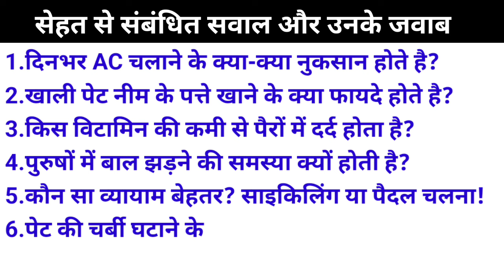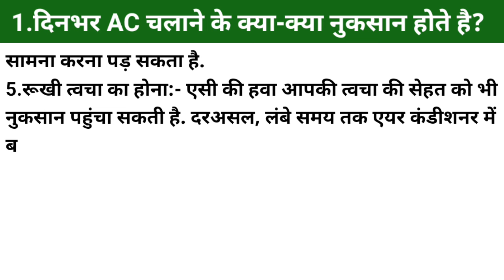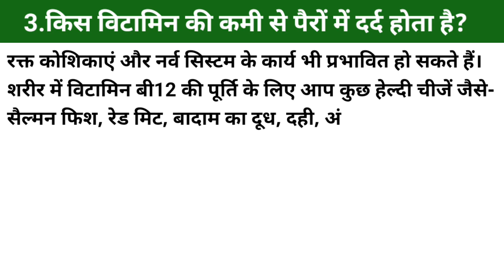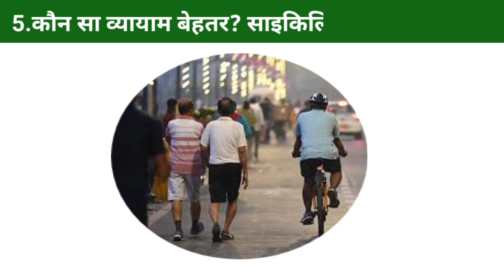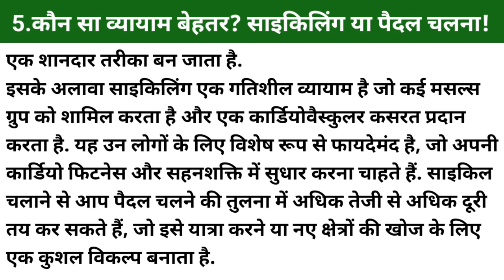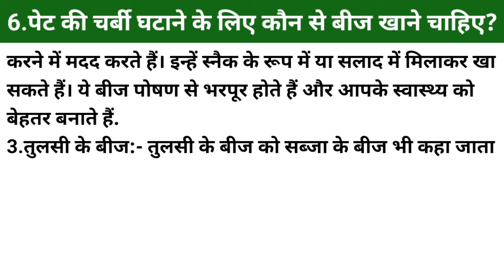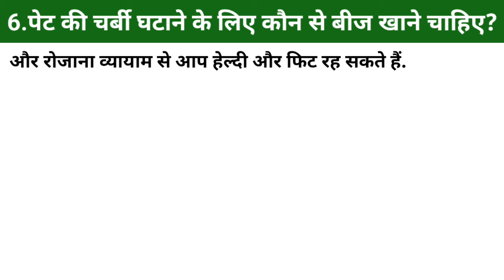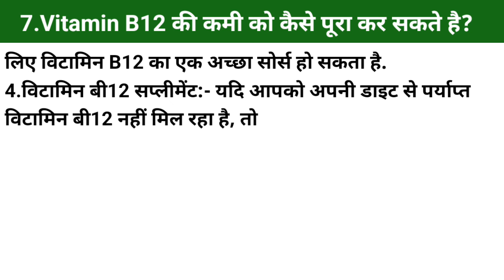दिनभर AC चलाने के नुकसान | नीम के पत्ते खाने के फायदे | बालों का झड़ना | पेट की चर्बी | विटामिन B12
दिनभर AC चलाने के नुकसान | नीम के पत्ते खाने के फायदे | बालों का झड़ना | पेट की चर्बी | Vitamin B12 की कमी |

दिनभर AC चलाने के नुकसान,AC की हवा के नुकसान,एयरकंडीशन से होने वाली बीमारी,सुबह खाली पेट नीम के पत्ते खाने के फायदे,नीम का पानी,पेट की चर्बी घटाने के उपाय,बालों के झड़ने का कारण,Vitamin B12 की कमी का कारण,side effects of air condition,causes of hair loss or fall,Vitamin B12 deficiency,how to weight loss